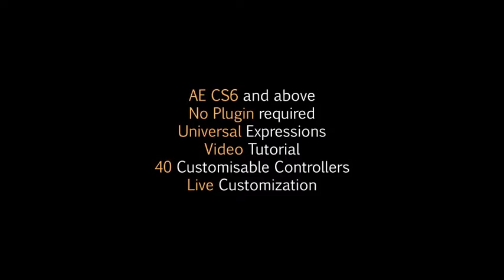Film Studio Spotlights Opener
Enjoy this automated and very flexible template with a cinematic Hollywood look, perfect as intro for your movies, film

companies logo, directors website, cinema channel, indie movies and much more.
Live Customization

    Variable Duration :Change the duration and speed only by moving a marker.
    Easy Camera Animation: Use one of the 4 presets provided OR create your own animation only by choosing start and end

position.

    Set your Title Or Logo: Plays with the Extrude, bevel position and glow value
    Set the Spotlights: Customize Aperture,Colors, Shadows projection, Intensity and much more
    GO ADVANCED and customize the spotlights sway angle, incline, position etc…
    Choose one of the 5 background provided OR import your own.
    Render time: around 2 hours

TEGS
FREE Download Project - Скачать проект бесплатно ae after effects project download after effects trailer teaser graphics software after effects optical flares free template project file intro after effects adobe text templates free aep video copilot shatterize destruction destroy Free after effects cs3 cs4 project file adobe tutorial free for files stock footage yt:quality=high Details Text Design Password Protect Web Page Moilla Firefox Internet Explorer Dreamweaver Photoshop CS3 CS4 CS5 3D Google Chrome How To Windows Xp Vista Fake Virus Prank Remove Or Change In Intro With Videos And Images Background Evolution Riot Gear Video CoPilot Shooting Star teaser adobe marketing online tutorial website Adobe After Effects CS4 Free Template Intro Outro iReebound iRebound* Soldier Front Andrew Kramer Evolution Riot Gear Twitch Twister tutorial free after effects intro template project file optical flares magic bullet looks colour correction editing adobe howto computers graphics software widescreen software tips &amp; tricks commentary laptops technology electronics Adobe After Effects Intro Template Video Test Demo Tutorials Coming Soon Color Link Cool 3D Room Freezing Time Warp Shadow effect valentine mass after effects special Free After Effects Intro Template advert teaser high speed editing laptops space notebook animation art science scifi television showfree download after effects adobe second dragon now free template particles world twitch hurry harry poter playstaitons introductions intros xbox 360 gamplays walkthroughs ae fx sony vegas High Definition Template HD mediafire lens flares Lenses Flaring videos